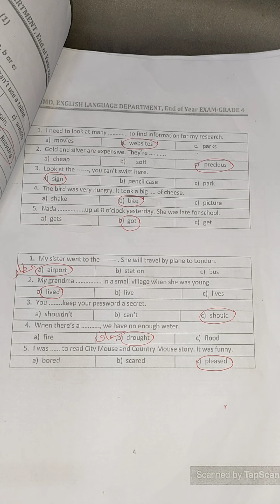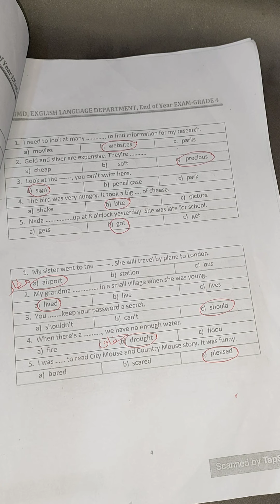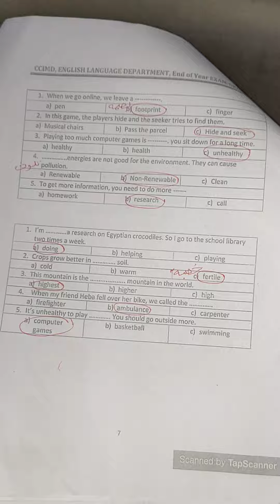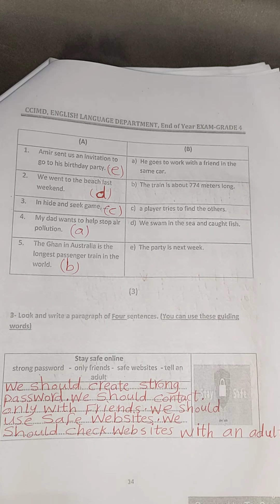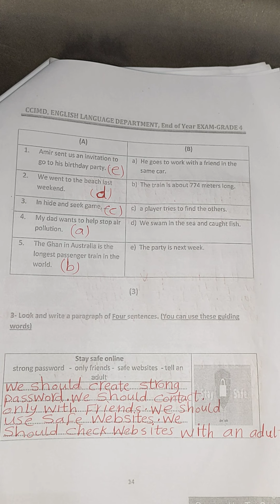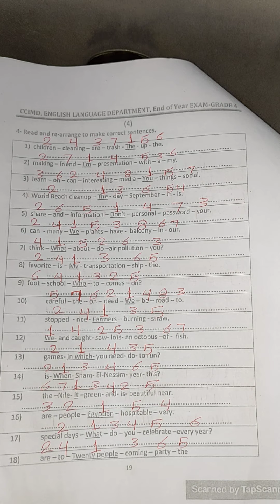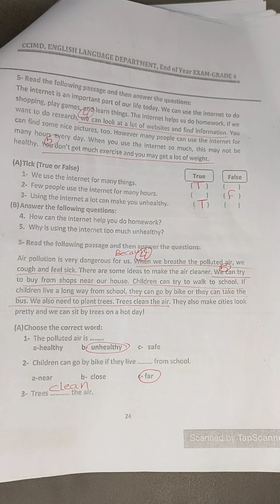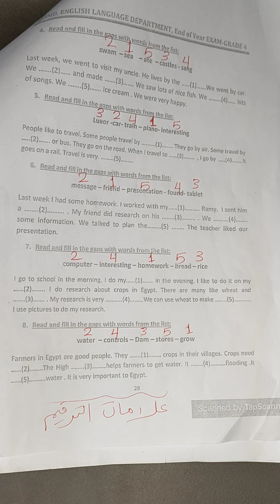حل نماذج الوزاره للصف الرابع الابتدائي منهج كونكت انجليزي ترم ثاني للعام الدراسي الجديد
حل مجموعة امتحانات من نماذج الوزارة للصف الرابع الابتدائي منهج كونكت انجليزي ترم ثاني للعام الدراسي الجديد
نظام امتحانات سنه رابعه ابتدائي فى منهج كونكت انجليزي ترم ثاني للعام الدراسي الجديد
حل اسئله متوقعه فى امتحانات الصف الرابع الابتدائي منهج كونكت انجليزي ترم ثاني للعام الدراسي الجديد